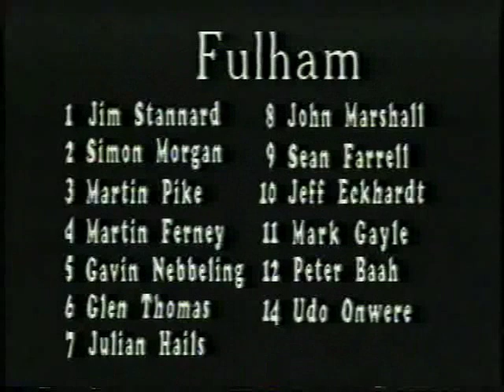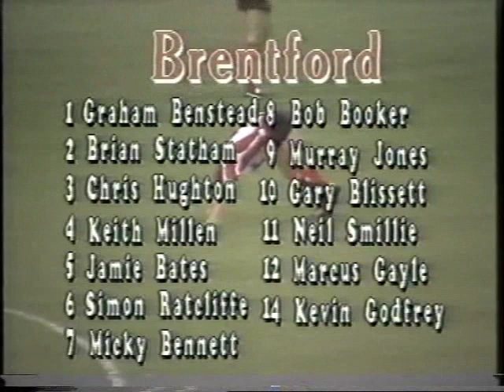Brentford V Fulham 1992/93 Coca-Cola Cup - Both Legs